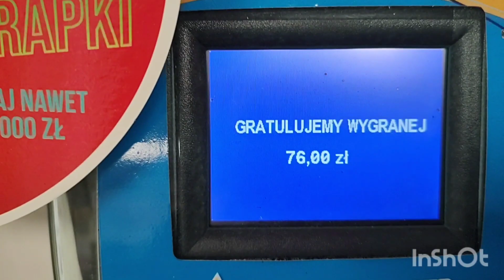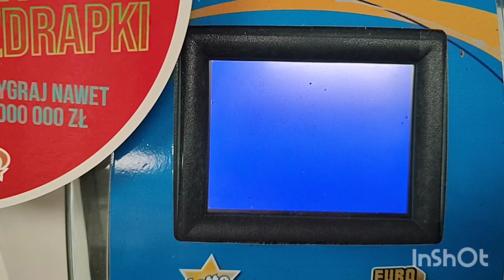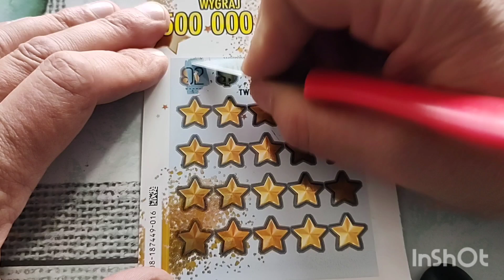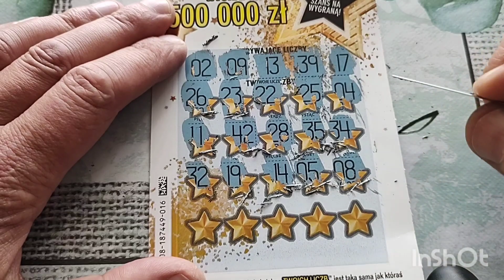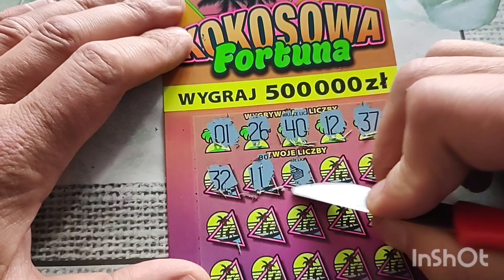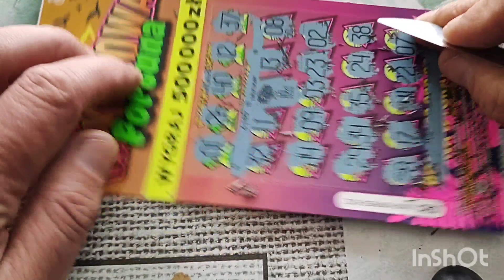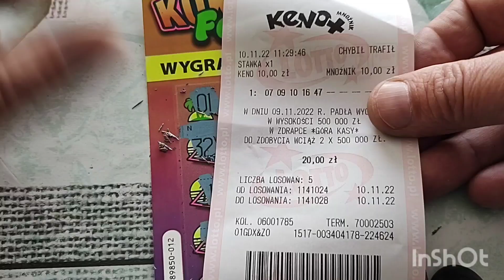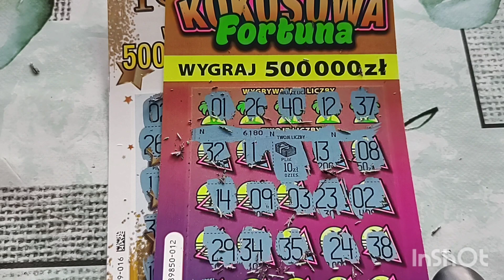Rogale Świętomarcinskie 😃 Test zdrapek z Żabki 😎 wygrane poza kanałem 😀